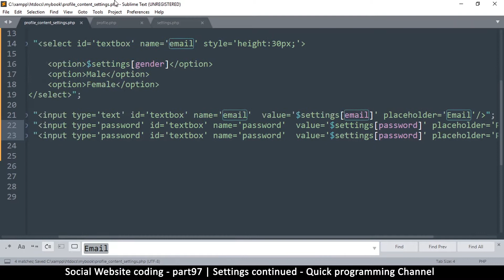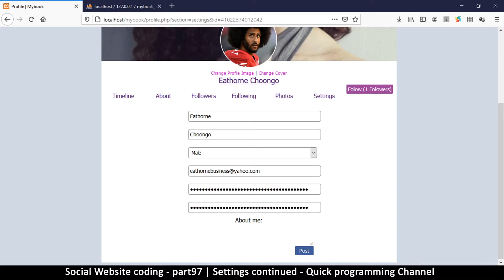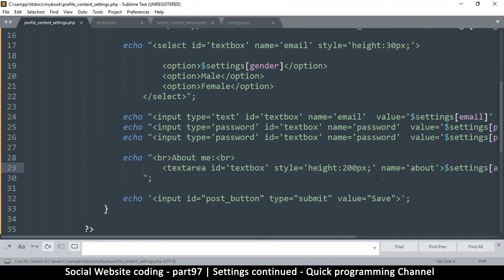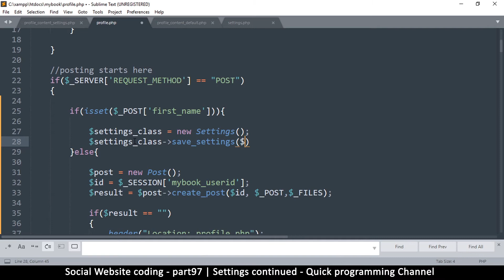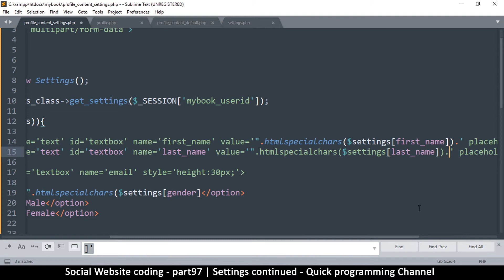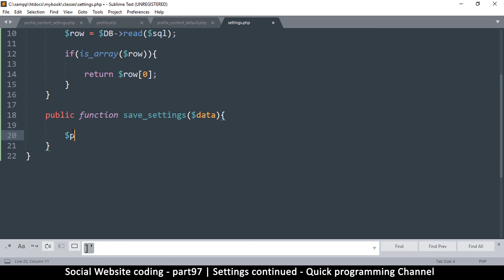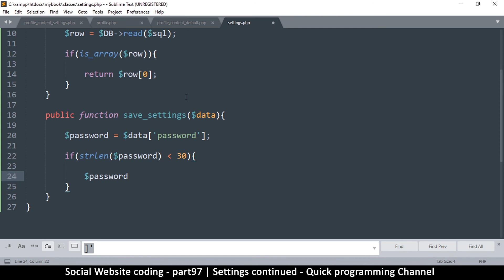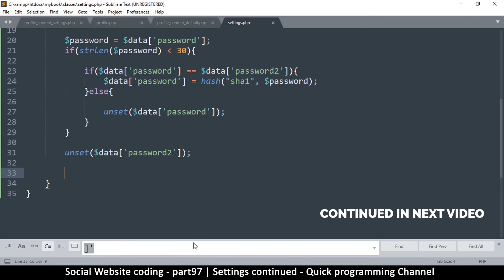Social Website from scratch - Part 97 - Adding settings continued | OOP PHP with MYSQL Database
in this tutorial, learn how to create your own social website using object oriented PHP. this series will teach you the fundamentals of html, css, mysql database and PHP